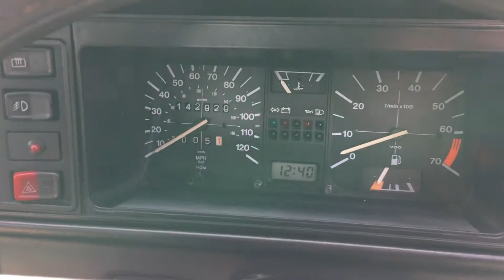1992 Mk1 Golf 1.8 Clipper Walk Around